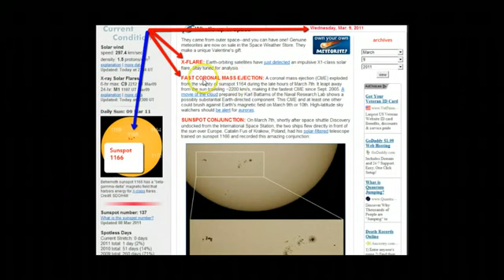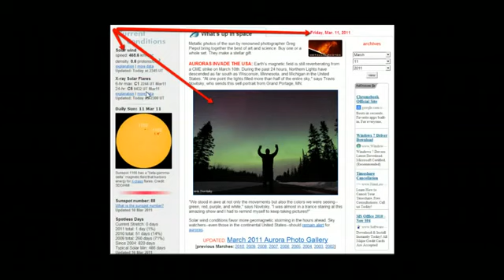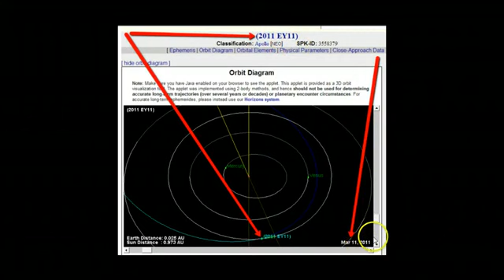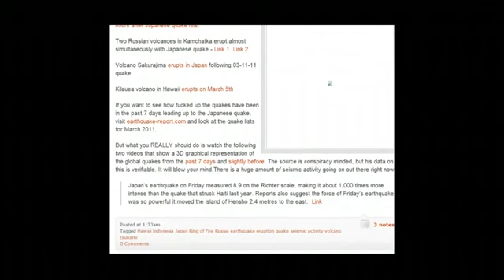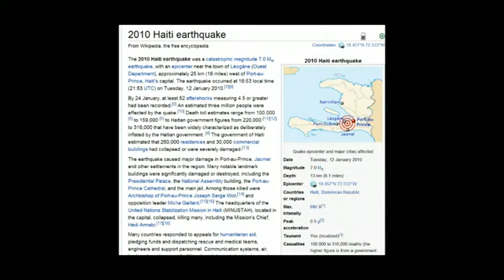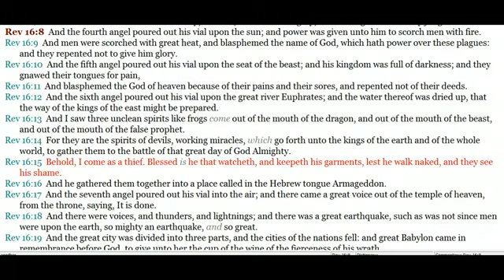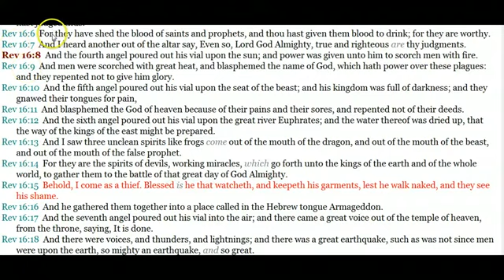The Day That Changed The World- 311.mp4